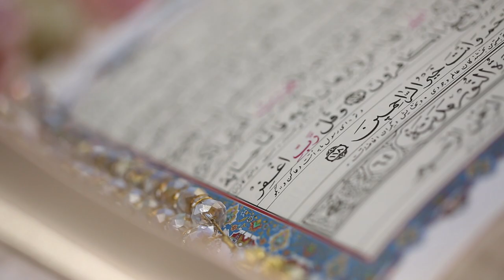Sara Baghaei & Khaled Hamad - Cinematic Persian Wedding